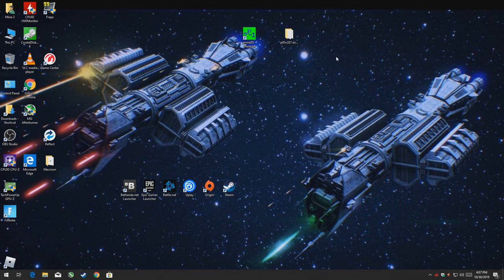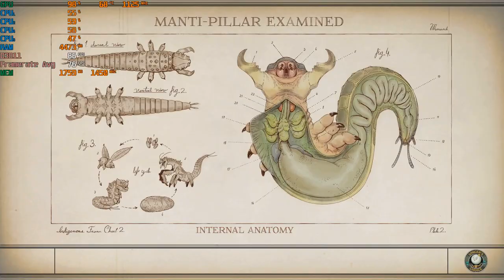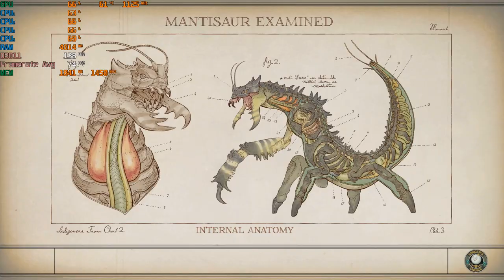The Outer Worlds - 1080p With The Radeon R9 270X & AMD A8 5600K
Cpu: A8-5600K 3.9ghz OC
Gpu: HIS IceQ X² Boost Radeon R9 270X 2GB Gddr5 OC
Ram: 8gb 1600hmz (overclocked to 1866mhz) ddr3